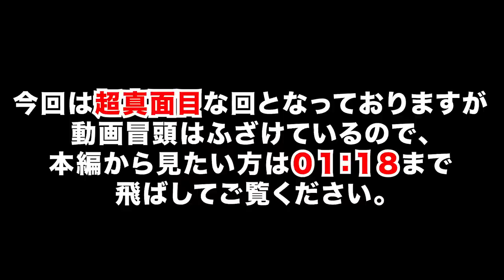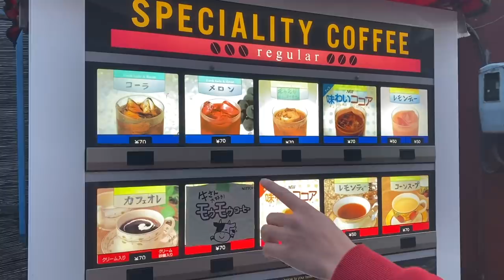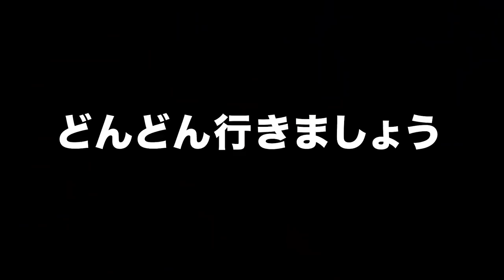【感動】日本のホームレス達に大量のハンバーガーを配ってきた（大学生YouTuber）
こんにちは！デンジャラス赤鬼のなきまと申します！
この動画を撮ろうと思った経緯は、先日YouTubeを見ていたところ、アメリカ留学生生活を配信する高校生「Mickみっく」さんの「アメリカのホームレス達に大量のハンバーガーを配ってきた」という動画を見ました。
その動画を見て、自分よりも年下の高校生が、海外でこんなにも素晴らしい活動をしているんだと、感動しました。
「Mickみっく」さんの行動力に感銘を受け、こんな私にもホームレスの方達に何かできることはないかと考えた時、登録者８００人程度とはいえ同じYouTubeに動画をあげる者として、「日本でも、困ってる人にハンバーガーを配ろう。」と考えました。
きっと「Mickみっく」さんが日本に住んでいれば、日本でこの活動をしていたと思いますが、海を超えた遠いアメリカまでこの動画が届き、「Mickみっく」さんの行動が多くの人に勇気と考える時間を与えたことを伝えたいです。
私は普段エンタメ系のチャンネルをやっているので、冒頭や休憩中は少しおふざけ混じりだったりもしますが、ホームレスの方達にハンバーガーを渡しているときは、いろんなことを考えさせられました。
今回の動画ではホームレスではない方にもハンバーガーを配っている場面もありましたが、食に困っている人たちに少しでも助けになればと思い配りました！
「Mickみっく」さんの動画やこの動画を見て、一人でも多くの方がホームレスの方達に対する考え方や、見方が変われば嬉しいです！

一人でも多くの方に、見て欲しい動画です！

Watch full series of "We saved a homeless man who was sentenced a few more months due to tongue cancer"

Purchase our LINE stickers at LINE STORE!

We manage all the addresses for sending relief supplies & fund for activities.